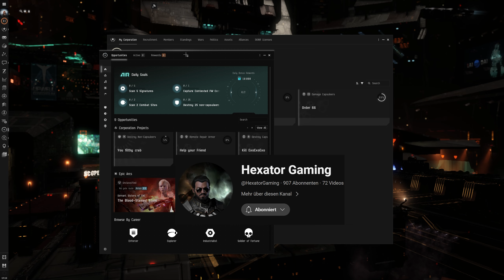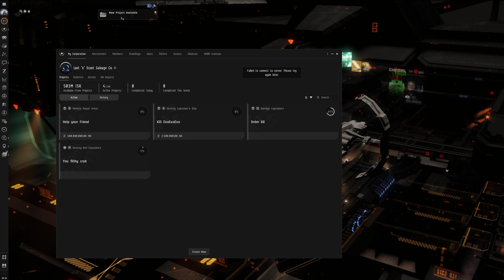Building Bonds: Creating and Participating in Corp Projects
🚀 Explore the power of camaraderie in EVE Online with our latest video, "Building Bonds: Creating and Participating in Corp Projects"! 🌌 Learn how Corp Projects elevate collaboration, reward efforts, and enhance your corporation's dynamics. 🎮 Join us for a step-by-step guide, insights, and firsthand experiences. Strengthen your corp's culture—watch now! Fly safe, capsuleers! 🚀💙